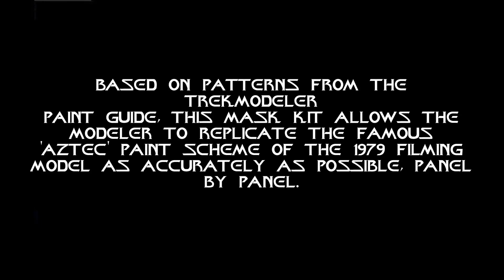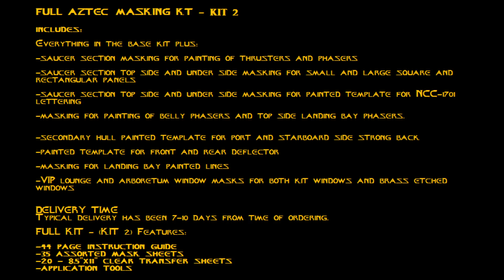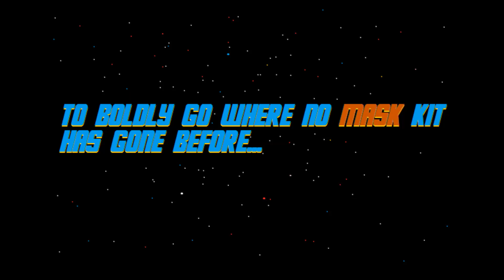USS ENTERPRISE NCC-1701 Refit Mask Kit by Mask Design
Introducing the definitive masking solution for the Polar Lights 1:350 scale U.S.S. ENTERPRISE NCC-1701 (Refit) by MaskDesign. This unique Mask Kit is based on the TrekModeler Paint Guide which features accurate as possible representations of the Enterprise Refit filming model's intricate surface patterns. Each template in this Kit is precisely cut to match the model's every shape and contour allowing the hobbyist to replicate the entire Enterprise Refit paint scheme panel by panel. In addition to precision and accuracy, this Mask Kit features various types of low tack vinyl for different masking purposes as well as clear transfer sheets for easy masking of each section. When it comes to accuracy and ease of application, this Mask Kit Boldy Goes Where No other mask kit has gone before!

The delivery time frame has been adjusted as of 11/2/18. The turnaround time frame for North America orders is 7-14 days.